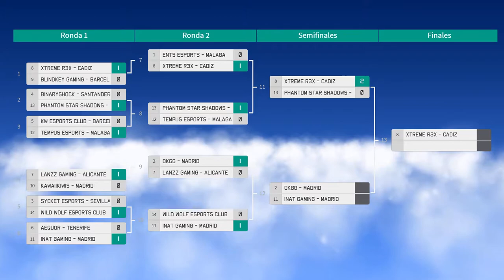THE CLOUD LEAGUE segundo qualifer | Semifinal | OKGG VS INAT